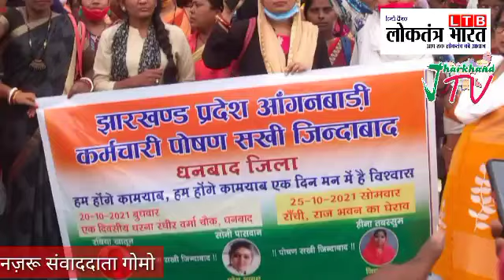पोषण सखियों द्वारा एक दिवसीय भूख हड़ताल कर धरना प्रदर्शन किया गया